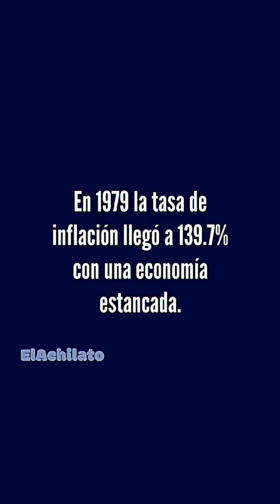Las nuevas ideas de Milei son las de Martínez de Hoz en el golpe militar del 76